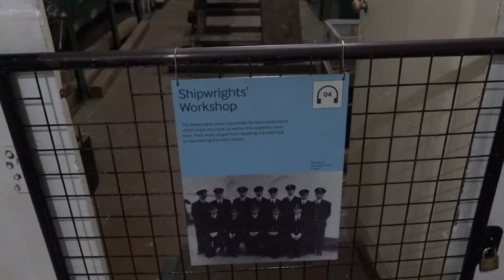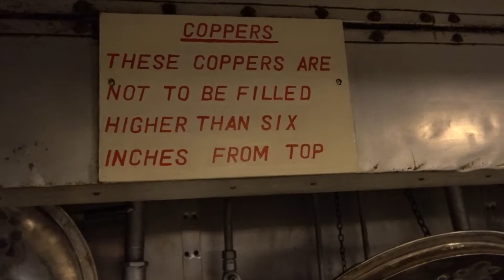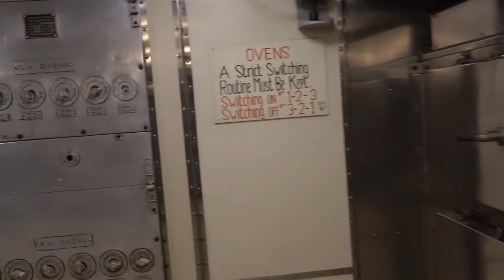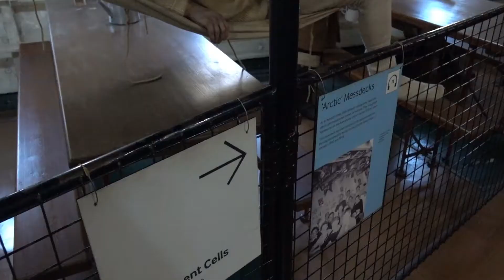HMS Belfast, the ship on the River Thames, London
Thumbnail Image courtesy of HMS Belfast.

Sony rx 10 2

Wikipedia:
"HMS Belfast is a Town-class light cruiser that was built for the Royal Navy. She is now permanently moored as a museum ship on the River Thames in London and is operated by the Imperial War Museum.

Construction of Belfast, the first ship in the Royal Navy to be named after the capital city of Northern Ireland and one of ten Town-class cruisers, began in December 1936. She was launched on St Patrick's Day 1938. Commissioned in early August 1939 shortly before the outbreak of the Second World War, Belfast was initially part of the British naval blockade against Germany. In November 1939, Belfast struck a German mine and, in spite of fears that she would be scrapped, spent more than two years undergoing extensive repairs. Belfast returned to action in November 1942 with improved firepower, radar equipment, and armour. Belfast saw action escorting Arctic convoys to the Soviet Union during 1943 and in December 1943 played an important role in the Battle of North Cape, assisting in the destruction of the German warship Scharnhorst. In June 1944, Belfast took part in Operation Overlord supporting the Normandy landings. In June 1945, Belfast was redeployed to the Far East to join the British Pacific Fleet, arriving shortly before the end of the Second World War. Belfast saw further combat action in 1950–52 during the Korean War and underwent an extensive modernisation between 1956 and 1959. A number of further overseas commissions followed before Belfast entered reserve in 1963.

In 1967, efforts were initiated to avert Belfast's expected scrapping and to preserve her as a museum ship. A joint committee of the Imperial War Museum, the National Maritime Museum, and the Ministry of Defence was established and then reported in June 1968 that preservation was practical. In 1971, the government decided against preservation, prompting the formation of the private HMS Belfast Trust to campaign for her preservation. The efforts of the Trust were successful, and the government transferred the ship to the Trust in July 1971. Brought to London, she was moored on the River Thames near Tower Bridge in the Pool of London. Opened to the public in October 1971, Belfast became a branch of the Imperial War Museum in 1978. A popular tourist attraction, Belfast receives over a quarter of a million visitors per year.[8] As a branch of a national museum and part of the National Historic Fleet, Belfast is supported by the Department for Culture, Media and Sport, admissions income, and the museum's commercial activities. "
As of 2019 the entrance fee is 18 pounds, ithink it was about 11 when i was the first time in 2009.